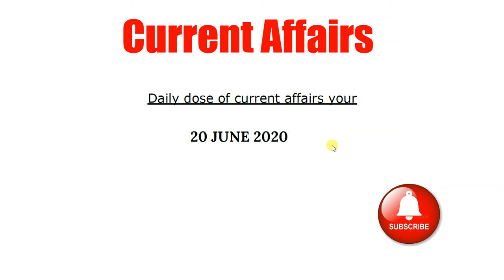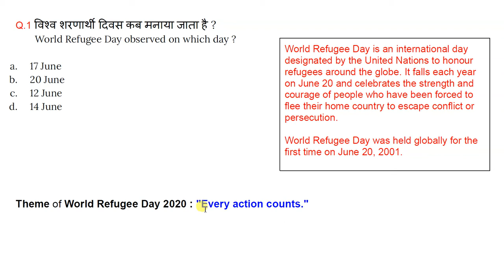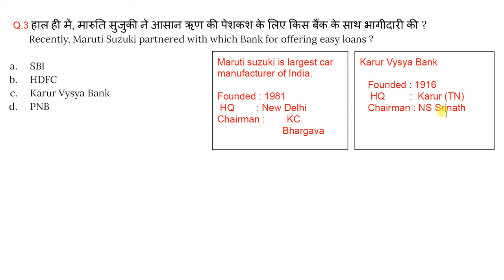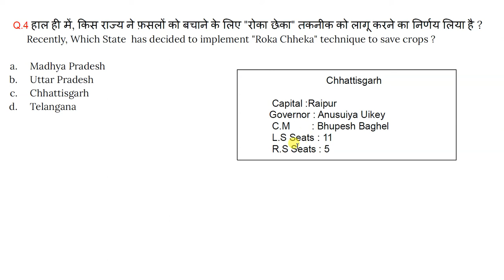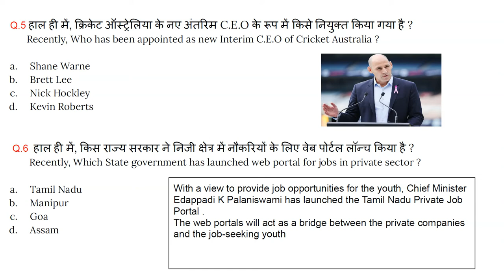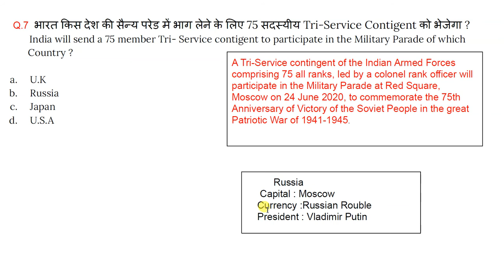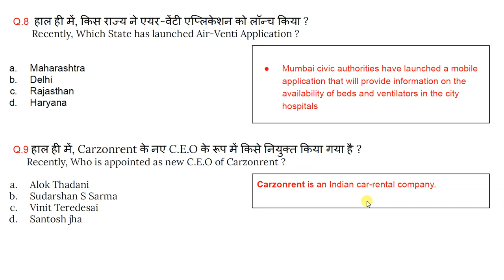Current Affairs 20 June 2020. Daily current affairs by current affairs 360. Hindi current affairs.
YOUR DAILY DOSE OF CURRENT AFFAIRS IS HERE.